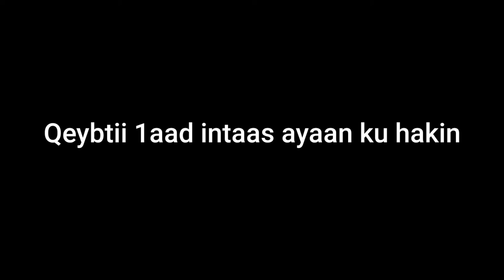SH. MUSTAFA XAAJI ISMAACIIL:- | MUXAADARO KU SAABSAN U DIYAARGAROWGA MAALINTA QIYAAMO. Q.1aad